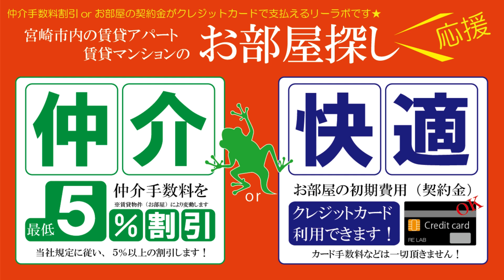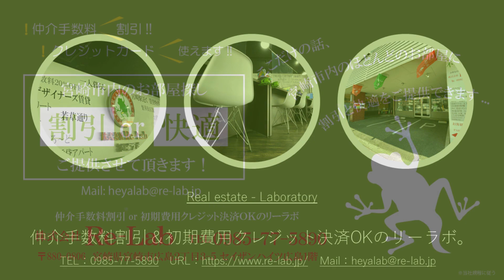宮崎市 賃貸 スーパー近くの1LDKセキュリティ付き新築物件 TOTO-CROSS祇園 101号【不動産のリーラボ】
宮崎市祇園2丁目1LDK賃貸物件。TOTO-CROSS祇園 空室情報